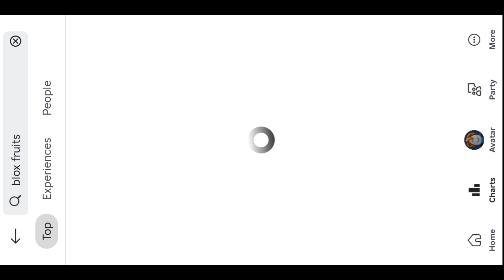New Update Roblox Executor Mobile Krnl V665 Safe No Crash No Detected ENG/VNG Works 2025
In this video, I’ll guide you step by step on how to download, install, and activate the latest version of krnl Executors for Roblox on your Android device!

📜 Get The Executors Below:

(Lootlabs➡️Linkvertise)

(If you're stuck waiting 1hr on llinkvertise

💰 Support me: Getting scripts through my links helps me, and it costs you nothing!

_____________ [Topics]_____________

​Script Has Anti Chest Bypass So its safe
Script Supports PC and Mobile 24/7 AFK Support